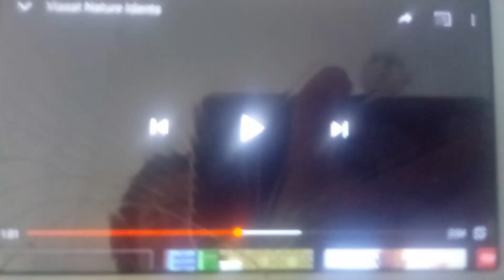13. март 2020.